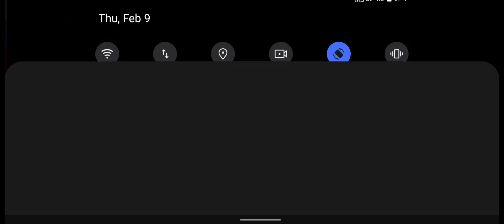Zombie Survivor 3D _ Gun Shooter _ Android GamePlay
Zombie Survival 3D is one of the best first-person action and zombie shooting games that designed for FPS game fans.

KEY FEATURES
A first-person zombie shooter with short missions
 Console-quality graphics and cleverly designed environments make for riveting game play
over 200 difference difficultly missions
Completely offline that you can play everywhere and any time